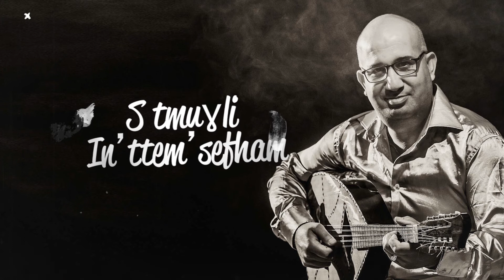DJAMEL FARES - Xed3en-ag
Le premier single de Djamel Fares en kabyle 😁😍
Paroles : Benalia Belkacem
Composition & Arrangements : Ismail Khaldi
Voix féminine : Yasmine Taleb
Basse : Mahfoud Ait Mokhtar
Drums : Yacine Drums
Violon : Kheireddine M'Kachiche
Mandole : Djamel Fares
Ney : Djamel benboucherite
Mix & Mastering : Nabill Cherifi
Studio : Sirocco Record
Édition & Production : Sirocco Records
Photo & conception : Goldenpix photography
Vidéo Lyrics : Goldenpix photography